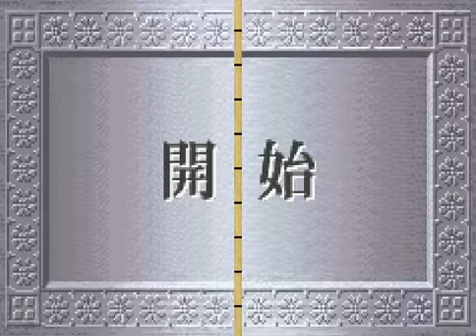GBA ヒカルの碁 VS進藤平八